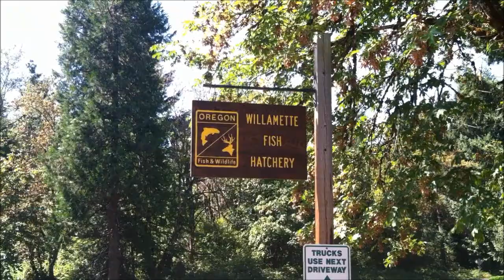Tour of Oakridge fish hatchery !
Tour of the Oakridge fish hatchery! The big Sturgeon are 8ft long.Video of my new 20XH tank coming soon.